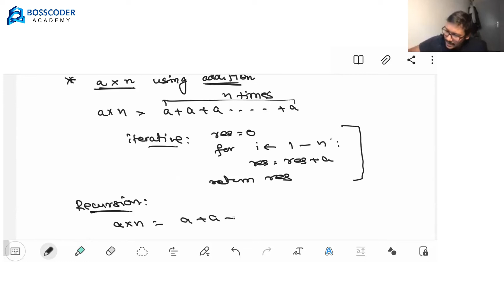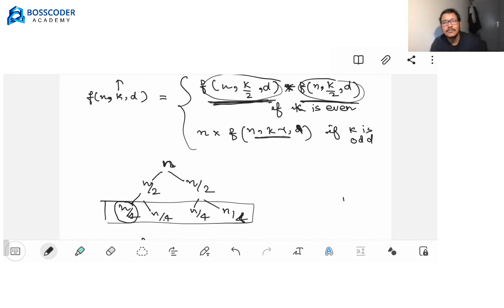Recursion- A complete Guide | Bosscoder Academy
Recursion is a method of solving a problem where the solution depends on solutions to smaller instances of the same problem. It is one of the most important concepts used to optimize solutions and is asked by a variety of companies in their interviews.

In this video, you will learn one of the more challenging coding concepts: Recursion.

We will cover recursion definition, time complexity, steps to help you solve challenging recursive problems and solve some questions at the end of the video based on this concept only.

Are you hunting for a high-quality, structured, and mentoring program to help you land your dream tech offer?